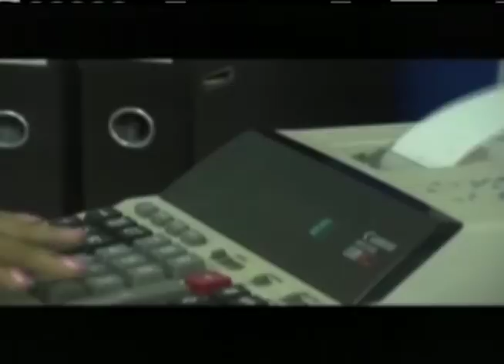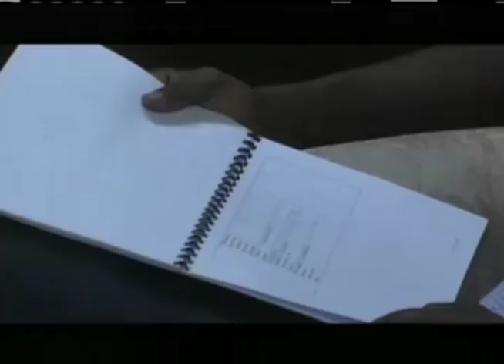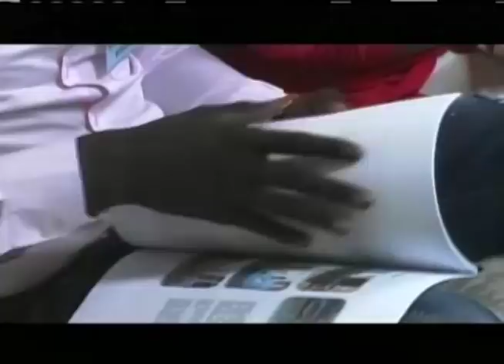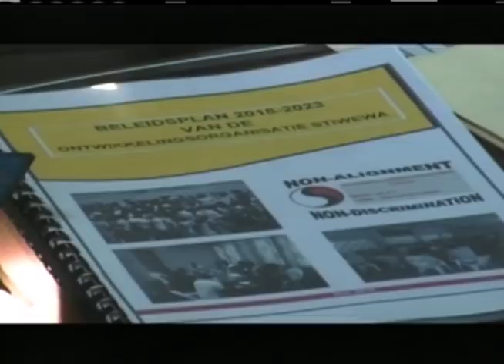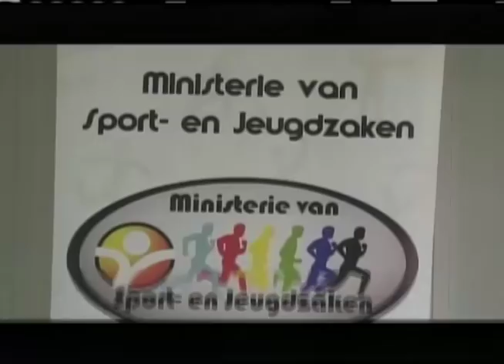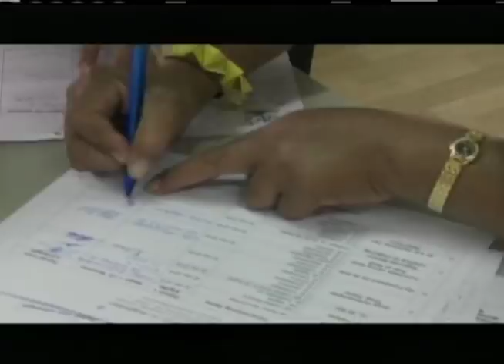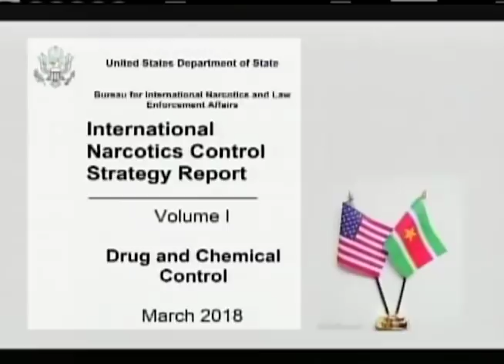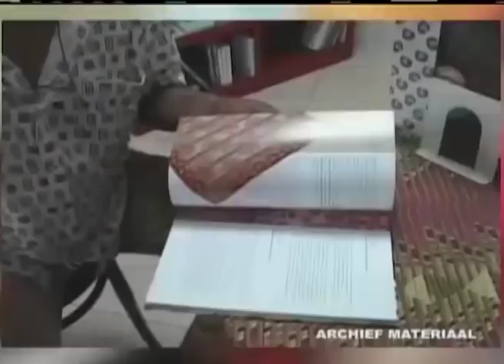STVS JOURNAAL 30 mei 2018